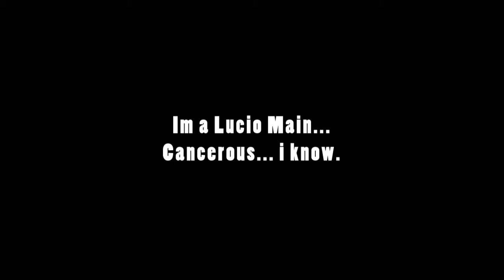LucioSelf - An Overwatch Montage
Been playing overwatch for a while. Here's some of the stuff I've had to deal with...